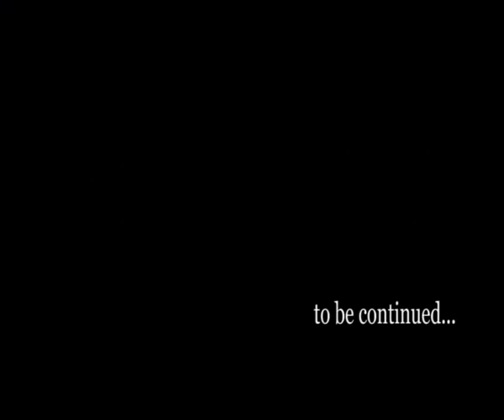Bracke Bracke Kuchen Part 2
Schleifen / Sandstrahlen / Entlacken der Bracken (Ladebordwände) einer VW T3 Doka BJ 85.
Zeitrafferaufnahme, Kamera: Panasonic DMC FZ 50, wechselndes Intervall: 1 Bild / 3 Sec und 1 Bild / 5 Sec.